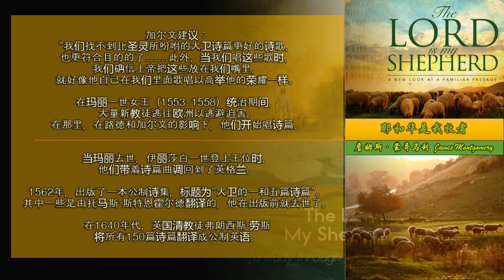主耶和华是我牧者 诗歌简介 羚羚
耶和华是我的牧者 The Lord’s My Shepherd

1主耶和华是我牧者
我必不至缺乏
使我躺卧在青草地
领我安歇水边

2祂使我灵得着苏醒
为着自己的名
祂引导我行走义路
引导我行义路

3虽然行过死荫幽谷
我也不怕遭害
袮杖袮竿都安慰我
因袮与我同在

4在敌面前袮又为我
摆设美好筵席
袮用油膏膏我的头
使我福杯满溢

5我主恩惠我主慈爱
一生一世不离
我必居住在主殿中
直到永永远远